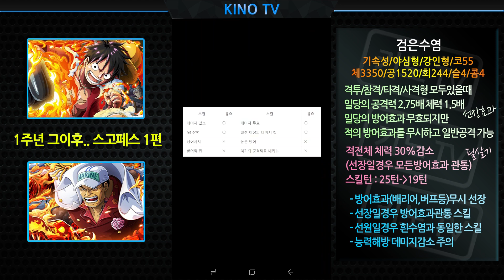[원트크] 신세계루피 그이후.. 스고페스 총정리 1편 / 키노TV (One Piece Treasure Cruise)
[원트크] 1주년 그이후.. 스고페스 총정리 1편
키노TV (One Piece Treasure Cruise)
- 신세계루피 / 검은수염 / 아카이누 / 신세계조로 / 캡틴버기